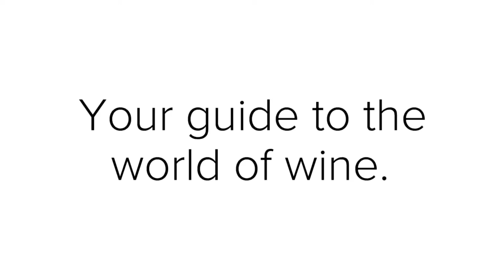Virtual Sicilian Wine Dinner with Planeta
Wines to have with Sicilian dishes.    In this video, I share a virtual wine and food pairing with my local Italian restaurant (Thompson Italian) and several wines from Planeta Winery.
The wine and food pairings in this episode:

1.  2019 La Sagreta Grillo. (Menfi)  Italy. Price Range $25+.  Food pairing: Arancini made with saffron risotto filled with lamb ragu and pecorino cheese served with cumin yogurt.

2.  2019 Cometa Fiano. (Menfi) Italy. Price Range $50+.  Food pairing: Tri colored cauliflower with anchovy vinaigrette, capers, golden raisins, and pine nuts.

3.  2017 Etna Rosso Nerello Mascalese. (Etna) Italy.  Price Range $42+.  Food pairing: Casarecce pasta with pesto alla trapanese made with roasted tomatoes, Sicilian almonds, pecorino, and basil.

4.  2016 Santa Cecilia Nero d' Avola. (Noto) Italy.  Price Range $54+.  Food pairing: Seafood Stew made with cod, mussels, shrimp, and calamari (squid) in a lobster brodo (bone broth).  The garlic bread was the side dish.

You can also stay at the winery!
Intro/Outro Photos (pixabay):
Corks  by Elisha Terada
Grapes by congerdesign
Happiness in Two Glasses by Elle Hughes
White Wine Bottles by Daniel Wanke
Wine with Sprinkler by Skitterphoto
Vineyard in Tuscany by alohamalakhov

Intro and Outro created on Adobe Spark
Logo Creation courtesy of UCraft, ucraft.com